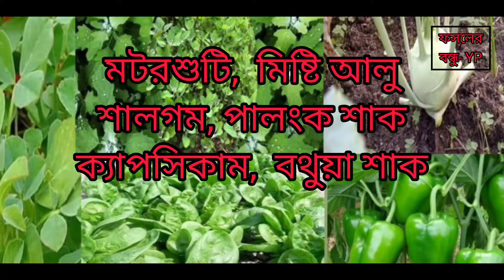পৌষ-মাঘ মাসে কি কি সবজি চাষ করা যায় পৌষ-মাঘ মাসে সবজি চাষের সুবিধা অসুবিধা জেনে নিন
পৌষ-মাঘ মাসে কি কি সবজি চাষ করা যায় পৌষ-মাঘ  মাসে সবজি চাষের সুবিধা অসুবিধা ও শীতকালীন এবং গ্রীষ্মকালীন সবজি চাষ সম্পর্কে বিস্তারিত জানতে পারবেন ভিডিওটি দেখতে থাকুন

পটল চাষ: পৌষ-মাঘ মাসে পটল চাষের উত্তম সময় পটল একটি লাভজনক ফসল

কাঁকরোল চাষ: এখনই কাঁকরোল চাষের মোথা রোপন করতে হবে

পৌষ-মাঘ   মাসে কিকি সবজি চাষ করতে পারবেন- শাক সবজি-

১.  শীতকালীন বেগুন চাষ খুবই লাভজনক যেমন:তাল বেগুন যশোরি বেগুন  হরি বেগুন অন্যতম।

 ২.  শিম :  শীতকালীন ও বর্ষাকালীন শিম চাষ করতে চাইলে এ মাস খুবই উপযুক্ত। এখন শুধুমাত্র শীতকালীন  ভ্যারাইটিজ সিম চাষ করতে পারবেন ।

 ৩.লাউ চাষ : পৌষ-মাঘ   মাসে লাউ চাষ খুবই লাভজনক।

 ৪. পৌষ-মাঘ  মাসে ফুলকপি চাষ করলে বেশি ফলন পাওয়া যায়।

৫.করোলা : করলা চাষ করার উপযুক্ত সময় এই পৌষ-মাঘ  মাসে আপনারা  করলা চাষ করতে পারেন ফলন বেশি পাবেন।

 ৬.পেঁয়াজ চাষ
 ৮.পেঁপে
 ৯.ঝিঙে
১০.চাল কুমড়া
 ১১.লাল শাক
 ১২.পুইশাক
১৩. পুদিনা গাছ
 ১৪.টমেটো চাষ
১৫.শীতকালীন কিছু সবজি বীজ বুনে দেবেন
১৬.আলু চাষ
 যেমন: ফুল কপি, বাঁধা কপি ইত্যাদি

১৬. ওলকপি চাষ করা যায়। ওলকপি পৌষ-মাঘ  মাসে চাষ লাভ জনক।